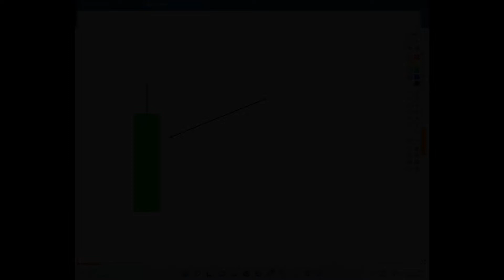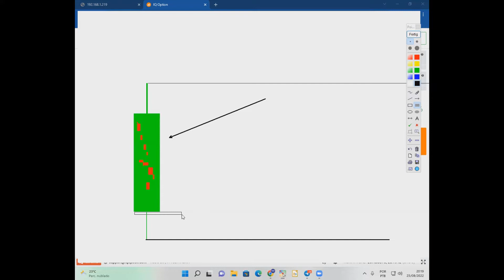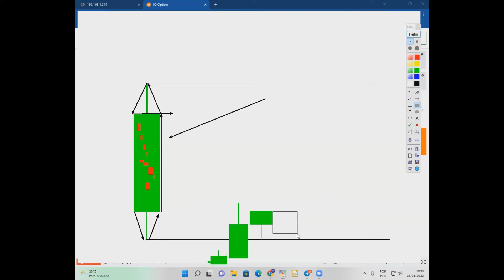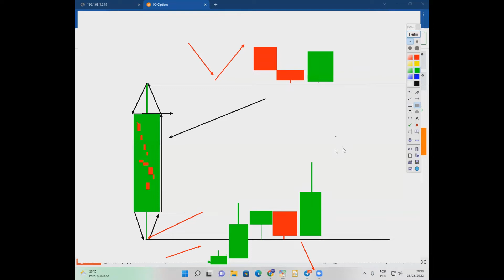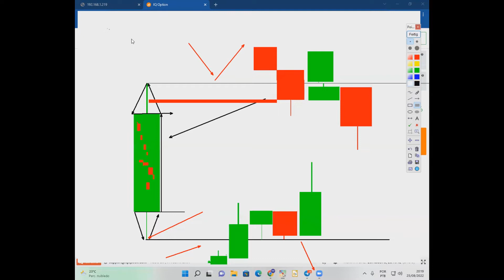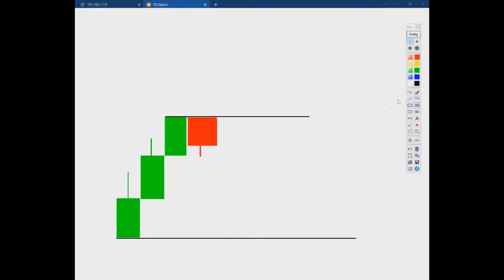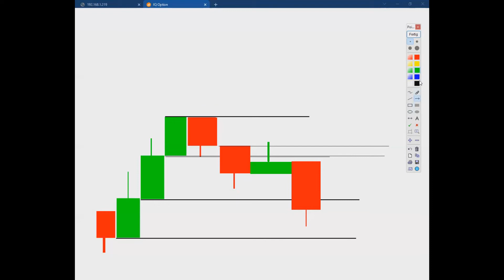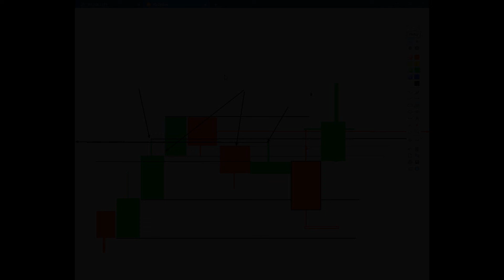Passo a Passo como operar lotes de uma maneira descomplicada e simples!!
Fala Galera estamos lançando nossa Mentoria gravada com todos os conceitos e confluências  inclusive os Gaps e as Zonas retrativas e a Linha Mágica da retração Aproveitem!!! E de Bonus a nossa ferramenta de auxilio nas marcações e entradas

➤   APRENDA SOBRE A LÓGICA DO PREÇO👇🏼👇🏼

Poucos fazem  isso, porem  acreditamos que o conhecimento só é válido se compartilhado... e para te ensinar como ganhar dinheiro na internet de forma honesta e comprovada, operando em qualquer mercado, como Bolsa de valores, opções binarias, forex e em qualquer corretora seja Iq Option, Binomo  e Quotex, e sem precisa usar coisas difíceis como ondas de Eliot, Fibonacci e suporte e resistência, e te fazer virar um trader de elite. Para isso estamos  liberando uma parte  da nossa mentoria, com o objetivo de te ajudar.  E agora vamos mostrar uma poderosas confluências para vc nunca mais errar quando for operar  nessa mega aula estremos tirando a duvida dos alunos a cerca de comandos vela de força nova alta e nova baixa novas posições etc... E , a partir de hoje você se sentira seguro e confiante pois vc verá que a assertividade e surreal! 🔥🔥

Fala galera, aqui é o Eduardo, Membro da FMO Traders, e hoje eu quero trazer para vocês um video muito Top... E nesse video estou ensinando e revvelando o que ninguem te conta sobre as velas de força e novas posições se vc nao sabe como ler isso no grafico vou te mostrar nesse video como operar e uar essa poderosa confluencia sobre os Lotes  a seu favor, mostrei tudo nesse video  entao  fique ate o final se nao quiser ficar de fora dessa dica maravilhosa e dessa análise avançada  que só a FMO  Traders  pode te ensinar como funciona, então não perca tempo e entre  para nossa família, que só cresce, e você também pode fazer parte, basta entrar para o nosso grupo do telegram e vamos pro gain...
Tmj!🔥

Sugestão de vídeos que te ajudarão a entender a logica do preço

💰 DOMINE A LÓGICA DO PREÇO E APRENDA A GANHAR DINHEIRO

➤AGORA DEIXA EU PERGUNTAR... Você já se tornou inscrito, do nosso Canal no YouTube, ou Faz parte do nosso grupo do Telegram?

Se sua resposta for NÃO!... Lamento te dizer, mas Infelizmente, VOCÊ ESTÁ DEIXANDO MUITO DINHEIRO NA MESA!

O Conteúdo que trago é 100% Gratuito e voltado para todos que desejam aprender tudo sobre o vela a vela e sobre os operacionais que me fizeram ter muito sucesso nesse .Mercado, fazendo-me faturar mais de 30k por mês!!!

                              SEU SUCESSO É UMA LÓGICA

AGORA VAI! Revelei o Segredo da Análise de Pavios no Day Trader🔥